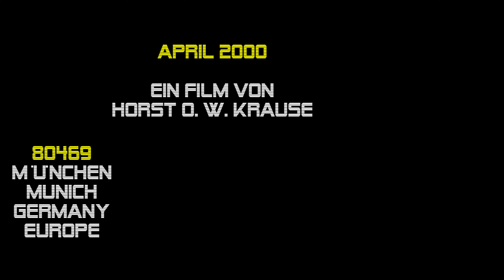Hannes Wader 2000 Viel zu schade für mich | Augsburg 9.4. Spectrum Club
► FÜR NEUGIERIGE ► 00:03:09 Der Liedermacher HANNES WADER live am 9. April 2000 im Augsburger Spectrum Club. Ein Film von Horst O. W. Krause //.

V I E L
Z U
S C H A D E
F Ü R
M I C H
erschien erstmals im Jahr 1969 auf seinem ersten Studioalbum „Hannes Wader singt ...”.

Musik und Text: Hannes Wader

Einmal kam sie auf ein Glas Wein
zu mir herein, zu mir herein.
Sie schaute sich um, spuckte kräftig in die Hände
und brachte Ordnung in meine vier Wände.
Alle Sofakissen hatte sie geschickt
und sauber in der Mitte geknickt.

Refrain:
Ich weiß, so ein Mädchen ist eigentlich
viel zu schade für mich, viel zu schade für mich.

Dann stand sie und wischte auf der Fensterbank
alle Scheiben blank, alle Scheiben blank.
So viel Fleiß ist Gabe, nicht anerzogen,
und statt der Muttermilch eingesogen.
Endlich war alles sauber und geputzt,
nur hatte sie ihr neues Kleidchen beschmutzt.

(Refrain)

Sie hängte das Kleidchen mit den Flecken drin
zum Trocknen hin, zum Trocknen hin.
Da sah ich, dass sie selbstgestrickte Hosen trug,
geräumig und warm, zum Schutz gegen Zug.
Die konnte sie, wenn sie wollte, von den Knien
bequem bis unter die Achseln zieh'n.

(Refrain)

Sie hatte ihre Zahnbürste mitgebracht
und blieb über Nacht, und blieb über Nacht.
Sie weinte, als ich sagte, dass sie Ruhe geben sollte,
als sie ein paar Kunststückchen vorführen wollte,
einem Buch „Glück zu zweit” oder so entnommen,
an jedem Bahnhof kann man es bekommen.

(Refrain)

Ich sagte ihr, dass sie nicht zu weinen hätte
in meinem Bette, in meinem Bette.
Warte bis morgen, dann triffst du hier
einen Freund von mir, der ist netter zu dir.
Jetzt wohnt sie bei ihm, hat ihm längst geschickt
die Nummer seines Autos auf ein Kissen gestickt.

(Refrain)